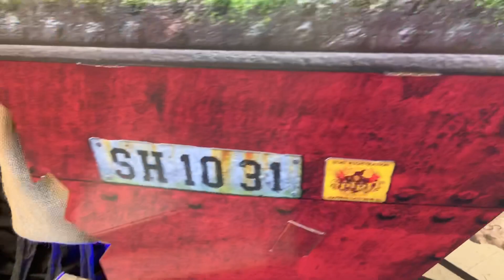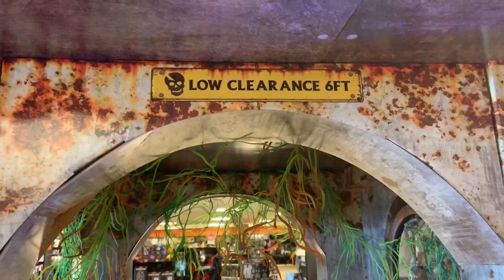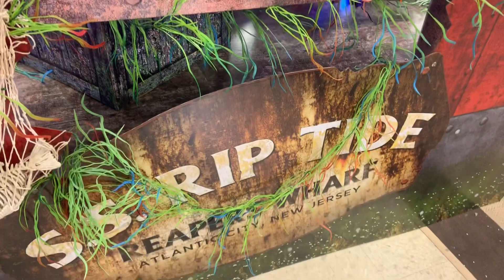Spirit Halloween SS. Riptide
Experience the terror of the reapers wharf at your local Spirit Halloween